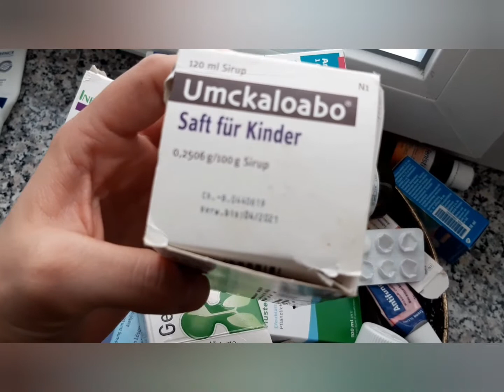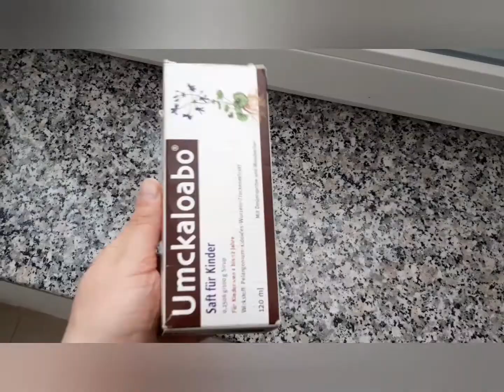Minimalismus Medizinschrank aussortieren